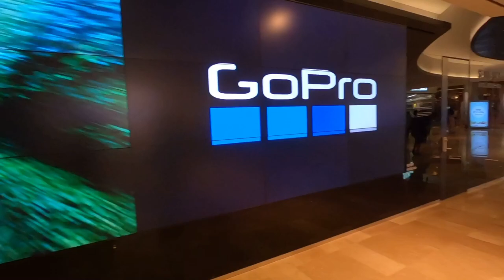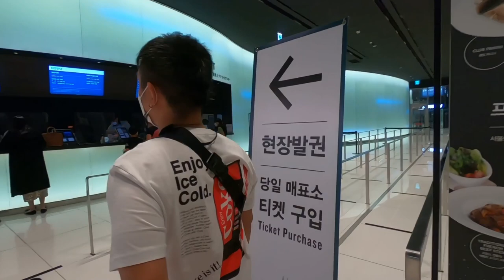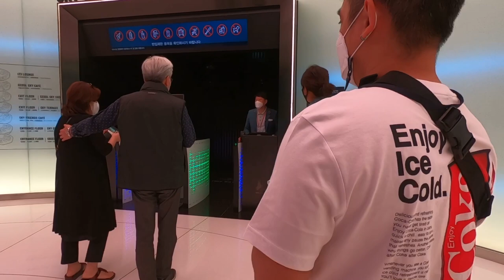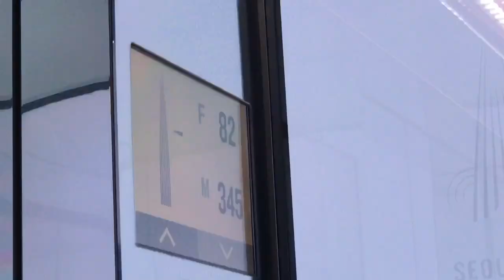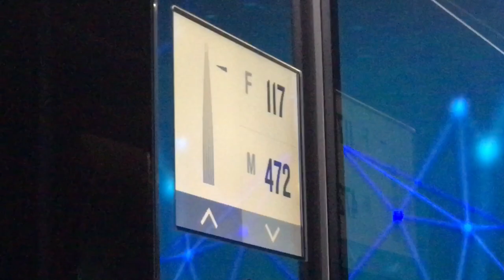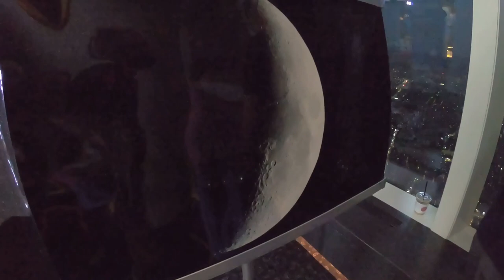LOTTE WORLD TOWER Tallest skyscraper in south korea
Lotte World Tower - 123 stories, 555 meters
The Seoul Sky Observatory is located at the top of the Lotte World Tower, the world's fifth tallest building standing 123 stories and 555 meters high. As the tallest building in South Korea,
it is the only place where you can take in a gorgeous 360-degree view of Seoul, the capital city of South Korea roaring with brilliant history and dynamic modern culture.